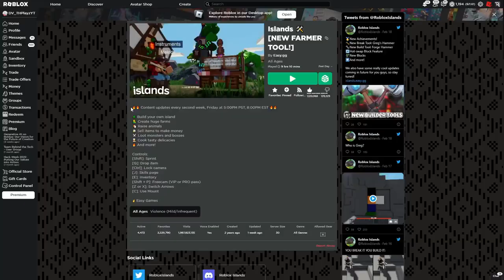5 Reasons You Should Come Back To Roblox Islands.